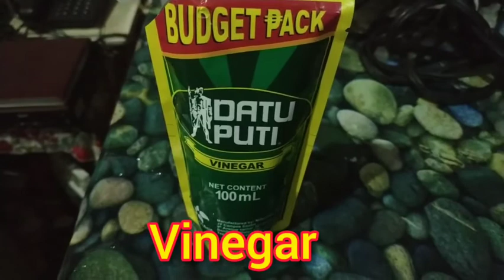SWEET AND SOUR TILAPIA,simpleng lutong bahay by Rghie Cooking Ideas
Ang Sweet and Sour Tilapia ay isa sa paboritong ulam ng mga pinoy ung sarap ng lasa ng tamis at asim nakakagana. talaga kumain at mapapaunli rice ka sa sarap.

INGREDIENTS:
Tilapia Fish
vinegar
salt to taste
sugar
black pepper
bellpepper
carrot
catesup
garlic
onion
cooking oil
water

HAPPY COOKING!!!

how to make sweet and sour tilapia with pineapple